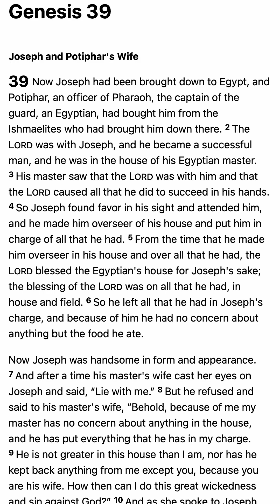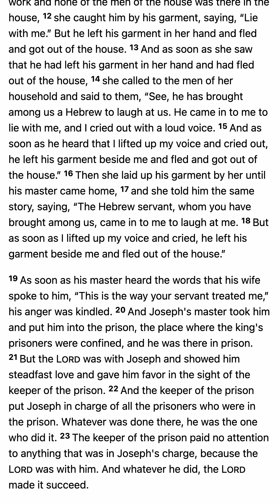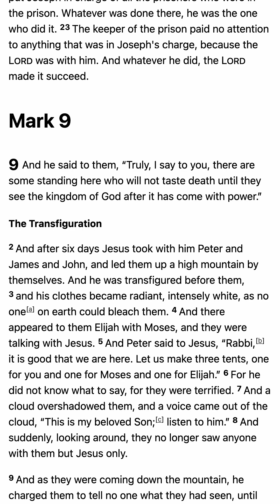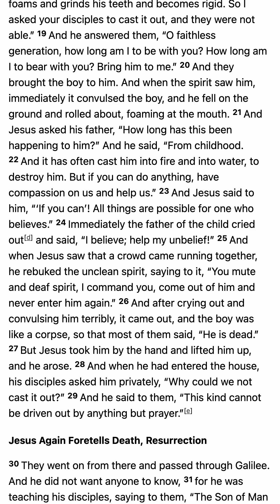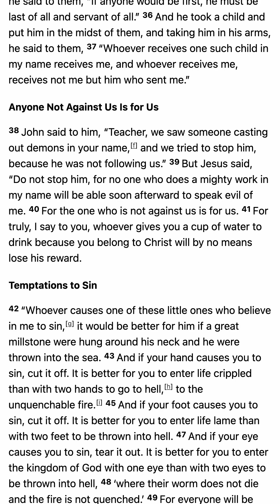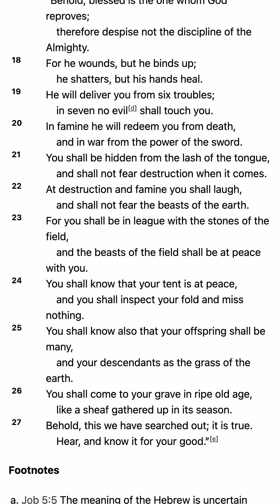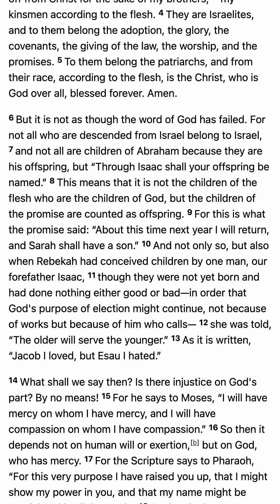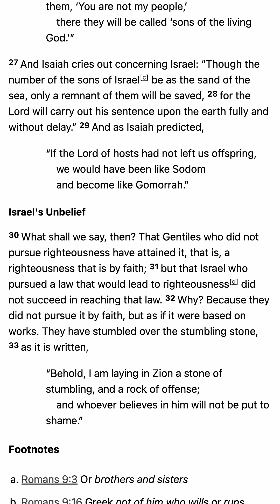M’CHEYNE BIBLE READING PLAN - February 6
1. Scripture Saves.

2. Scripture frees from Satan.

3. Scripture imparts grace and peace.

4. Scripture sanctifies.

“Sanctify them in the truth; your word is truth” (John 17:17).

5. Scripture gives joy.

6. Scripture protects us from destructive error.

7. Scripture is the hope of heaven.

8. Scripture will be resisted by some.

9. The right handling of Scripture is approved by God.

10. Scripture gives and sustains life.

5 Good Reasons to Use the Robert Murray M'Cheyne Bible Reading Plan in 2018 - Paul Carter

1. You get to read the New Testament twice
2. You get to read the Psalms twice
3. You get to see how the Bible fits together
4. You get to read at your own pace
5. You get to be part of a Bible-reading community